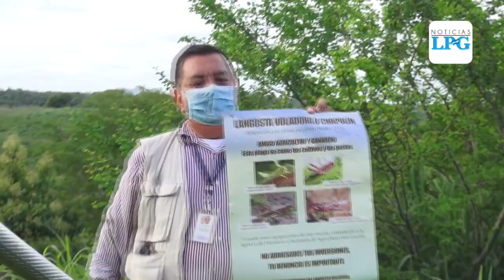Una plaga de langostas amenaza al sector agrícola de El Salvador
Una plaga de langostas amenaza al sector agrícola del país, pues esta afectaría la producción de granos básicos en diferentes puntos de El Salvador.

¡Visítenos!